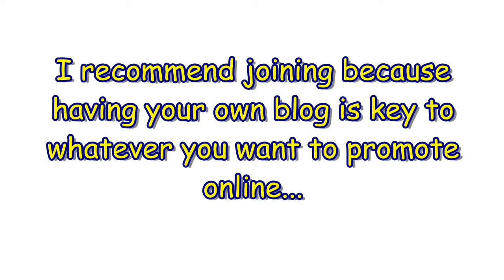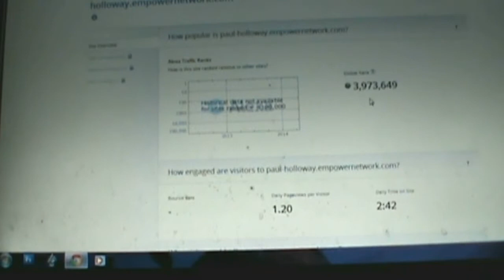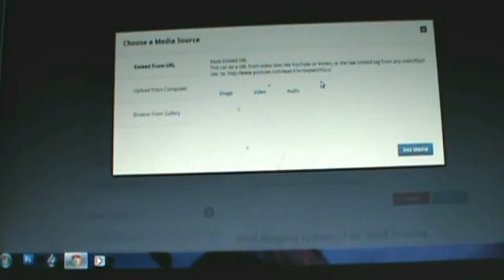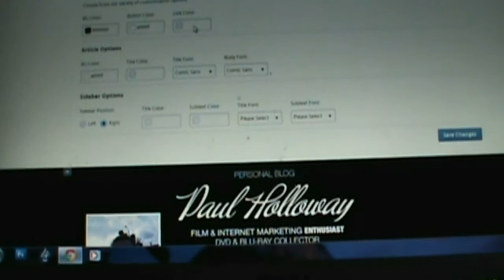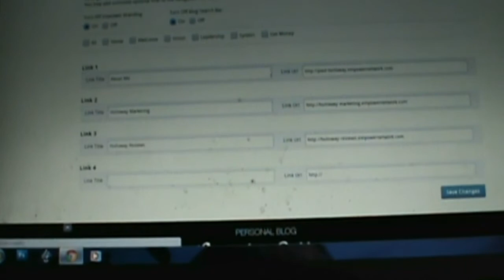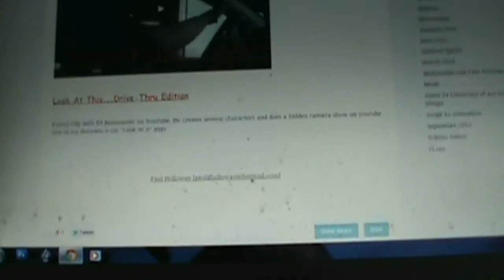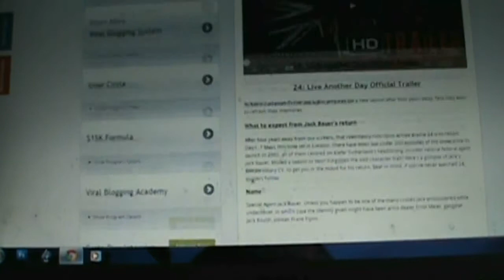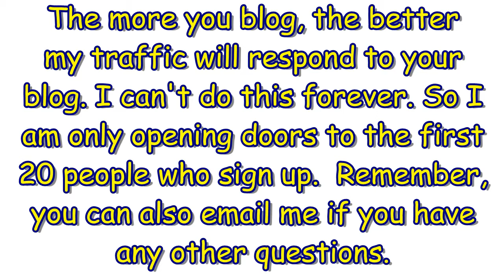Blog Beast - How To Get Paid Blogging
This was an older video I created where I explained what you get when you have your own blog. This particular blog gives you up to 10 different blogs you can host and customization for each blog ranging from banners to the overall look of your blog.